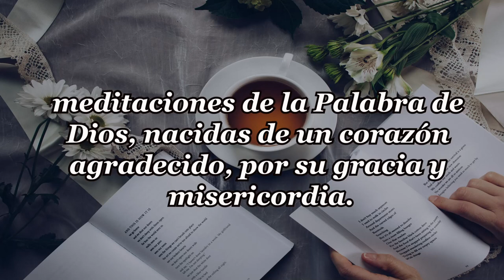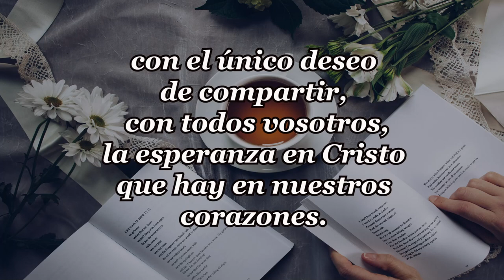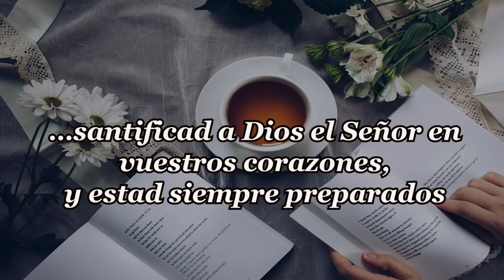213-¿QUE QUEREMOS ESCUCHAR DE DIOS?